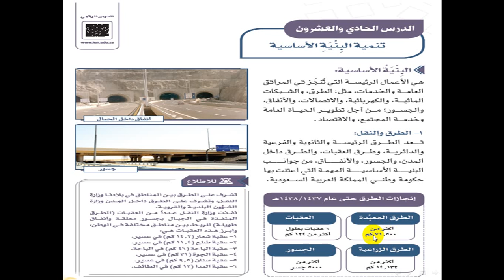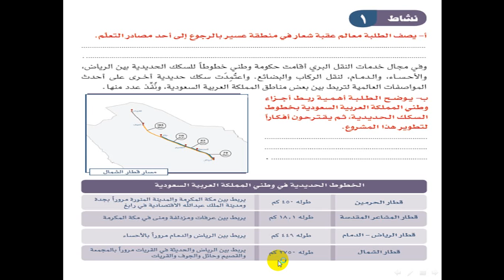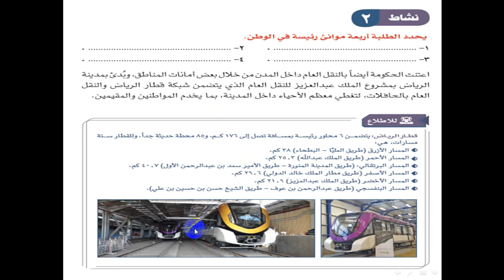مادة اجتماعيات درس التنمية الأساسية ٣م